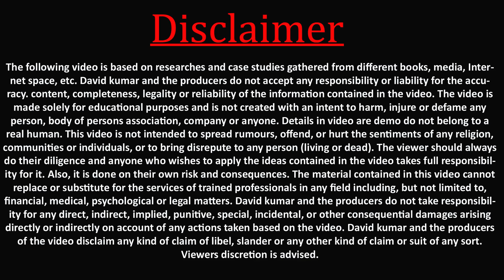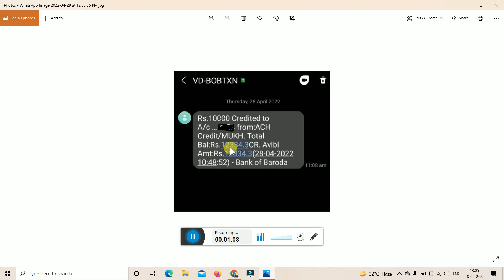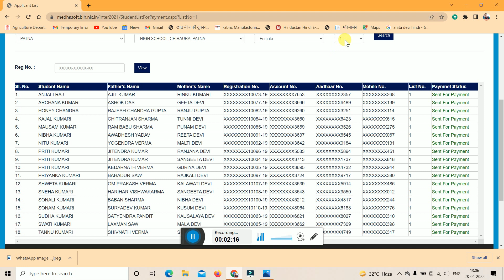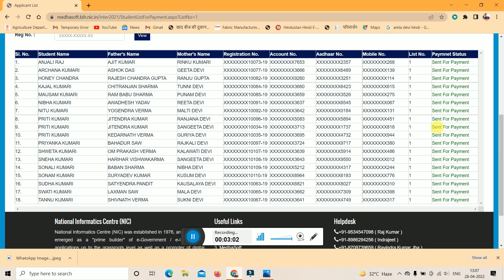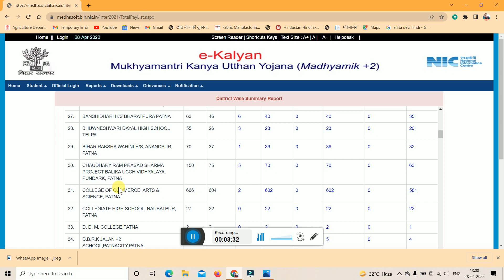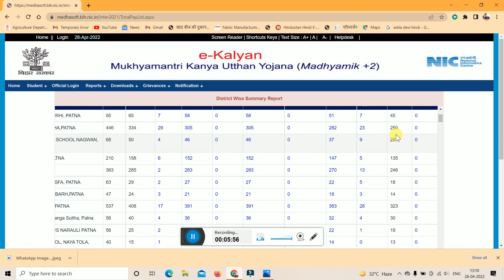मुख्यमंत्री कन्या उत्थान योजना का पैसा आना चालू ऐसे करें चेक | मैट्रिक का भी पैसा आना चालू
mukhyamantri kanya utthan yojana ka paisa ana chalu
mukhyamantri kanya utthan yojana ka paisa ana chalu ayse kare check
mukhyamantri balak balika prosthan yojana ka paisa ana chalu
mukhyamantri kanya utthan yojana ka paisa aa gaya  ayese check kare
mukhyamantri kanya utthan yojana ka paisa kaise check kare
mukhyamantri kanya utthan yojana me kitna paisa milega
mukhyamantri kanya utthan yojana payment done
mukhyamantri kanya utthan yojana payment status kaise check kare
mukhyamantri kanya utthan yojana ka paisa account pe ana chalu
kaise check kare ki mukhyamantri kanya utthan yojana ka paisa aya ya nahi